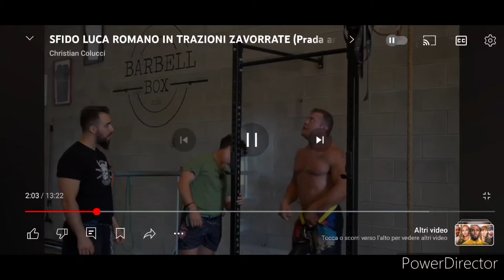Divertiamoci col nano(traz zavorrata )